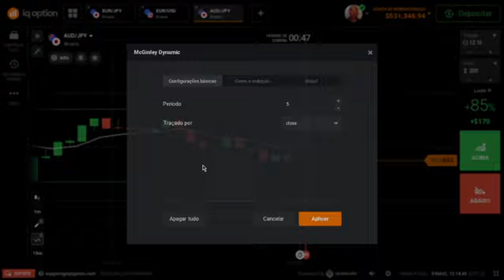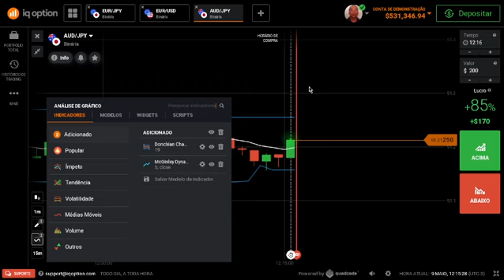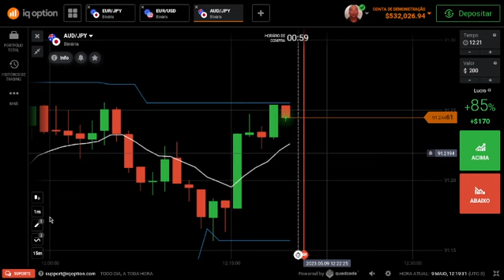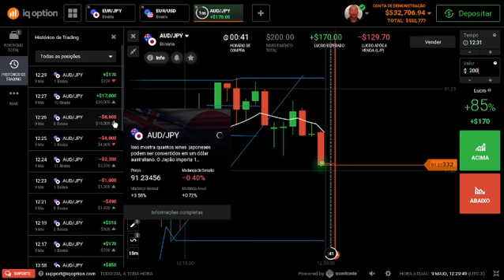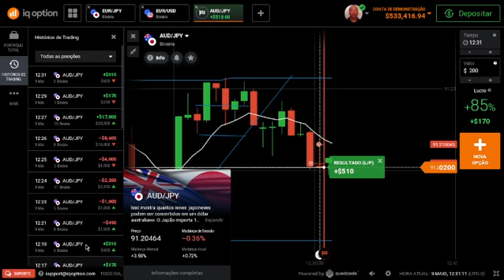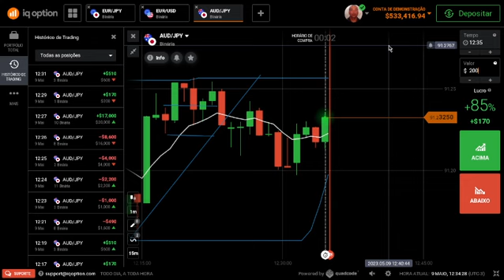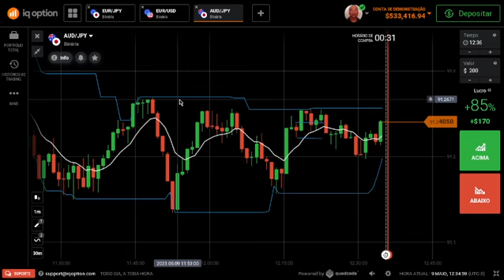DAY TRADE (IQ OPTION ) ALAVANCAGEM COM 10 OPERAÇÕES (09-05-2023) ;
Corretoras : Xp investimentos - Hantec - XTB Xstantion 5 - PocKet Option .IQ Option
Carlinhos Trader :RUMO Á ELITE *
Seja membro deste canal e ganhe benefícios: